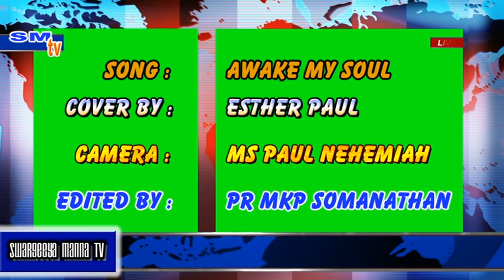Awake my soul - Hillsong Worship Cover || Esther Paul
SWARGEEYA MANNA TV
BHILAI CHHATTISGARH N INDIA
Hillsong - "Awake my soul" Covered By Esther Paul
Vocal - Esther Paul
Camera - M.S Paul Nehemiah
Editing - M.K.P Somanathan